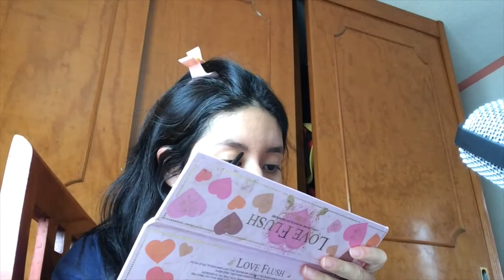Peachy look / rápido y fácil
Hola ;)
Hoy les vengo ofreciendo este look, súper rápido que queda bonito para la vida diaria y lo mejor es que es súper fácil de hacer. Espero que les guste :)